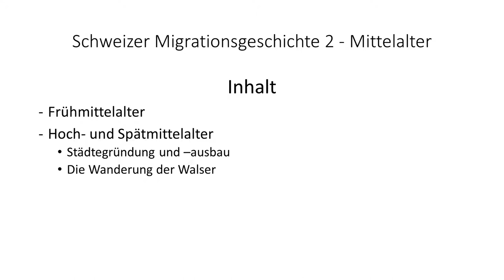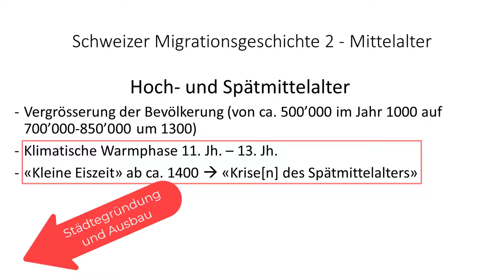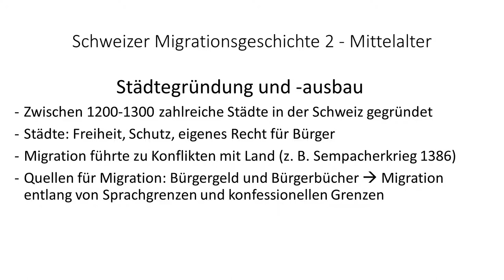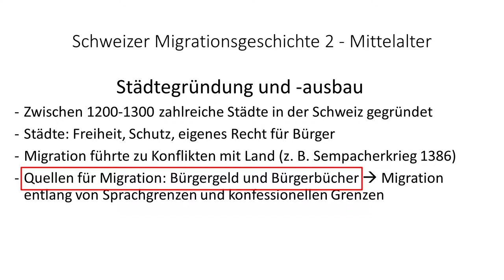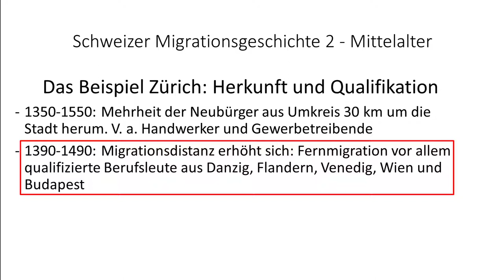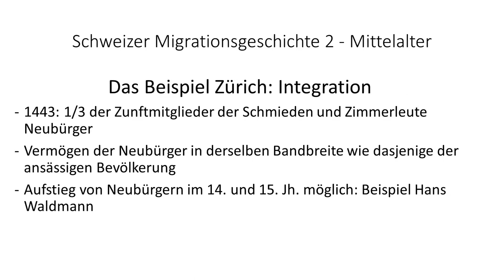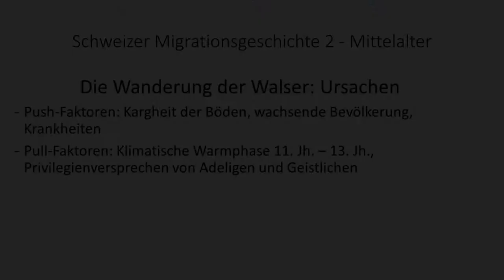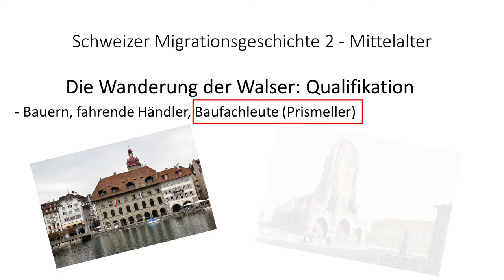Schweizer Migrationsgeschichte 2 - Mittelalter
Inhalt
00:00 Begrüssung
00:31 Frühmittelalter
01:18 Überblick Hoch- und Spätmittelter
02:28 Städtegründung und -ausbau
06:44 Das Beispiel Zürich: Umfang der Migration
08:01 Das Beispiel Zürich: Herkunft und Qualifikation
09:15 Das Beispiel Zürich: Integration
11:01 Die Wanderung der Walser
12:34 Die Wanderung der Walser: Ursachen
13:23 Die Wanderung der Walser: Qualifikation

Literatur:
Besonders: Holenstein, André, Kury, Patrick, Schulz, Kristina. Schweizer Migrationsgeschichte: Von den Anfängen bis zur Gegenwart. Baden 2018, S. 25-46.

Bickel, August. Städtegründung. In: Historisches Lexikon der Schweiz (HLS). [Stand 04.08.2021].

Head-König, Anne-Lise. Bevölkerung. In: Historisches Lexikon der Schweiz (HLS). [Stand 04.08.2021].

Jäggi, Stefan. Sempacherkrieg. In: Historisches Lexikon der Schweiz (HLS). [Stand: 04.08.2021].

Koch. Bruno. Neubürger in Zürich. Migration und Integration im Spätmittelalter. (Forschungen zur Mittelalterlichen Geschichte Band 40). Weimar 2002. (Zugleich Diss.

Schweizerisches Nationalmuseum. Geschichte Schweiz: Migrationsgeschichte «Niemand war schon immer da». Unterlagen für Schulen 2011, S. 15. [Stand: 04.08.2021].

Waibel, Max. Walser. In: Historisches Lexikon der Schweiz (HLS). [Stand: 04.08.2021].